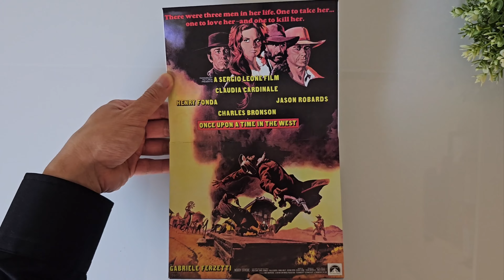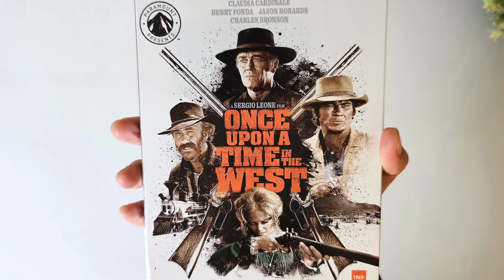Once Upon A Time In The West (Collector's Edition) Unboxing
Music by: 'The Great Sea' by Scott Buckley - released under CC-BY 4.0.
Music by: 'Clear Skies' by Scott Buckley - released under CC-BY 4.0.

Walmart Exclusive
Unboxing
4K UltraHD Blu-ray DVD